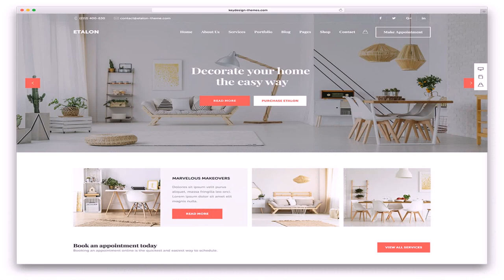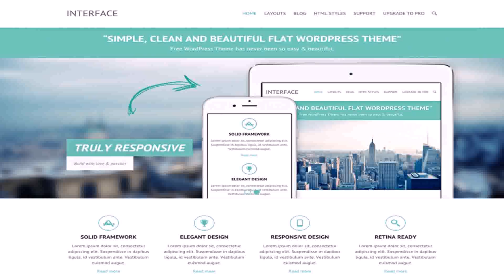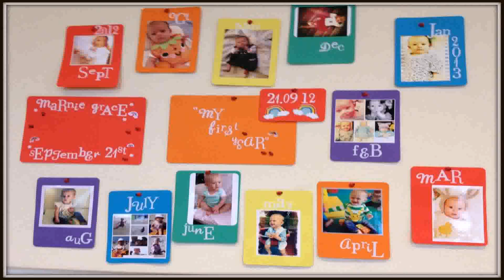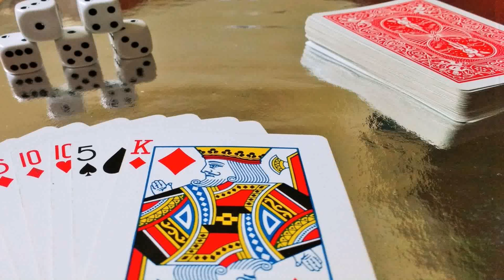Easy Birthday Decoration Ideas At Home